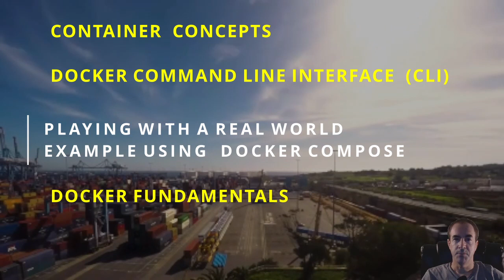01 Docker Series Learning with NetMet Introduction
This is a new series that will go over Docker Containers.

Throughout this series I hope to teach:
-  Concepts
-  Running Docker at the Command Line
-  Utilizing Dockerfile to build custom containers
-  Playing with the Docker Compose utility

in order to make sure your environment is properly setup.